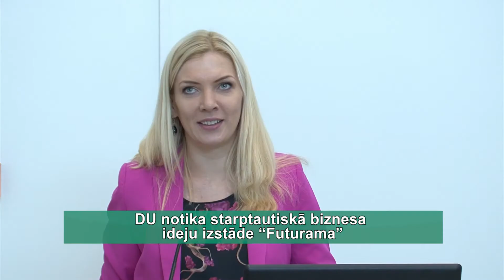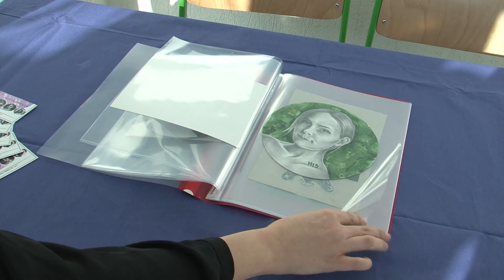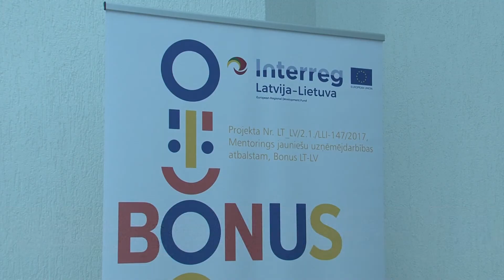DU notika starptautiskā biznesa ideju izstāde “Futurama”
Aktīvi izmantojot Interreg Latvijas – Lietuvas programmas projektu iespējas, Daugavpils Universitāte sadarbojas ar augstākās izglītības iestādēm Lietuvā. Viens no galvenajiem kopīgajiem uzdevumiem ir jauniešu uzņēmējdarbības veicināšana, tāpēc universitātē nupat tika rīkota starptautiskā biznesa ideju izstāde “Futurama”. Tajā savas ieceres un pirmos pagatavotos produktus prezentēja aptuveni 150 abu valstu jaunieši.